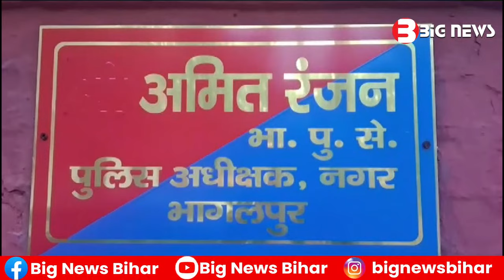Bhagalpur News - 21 December 2023 | Bhagalpur ki aaj ki khabar